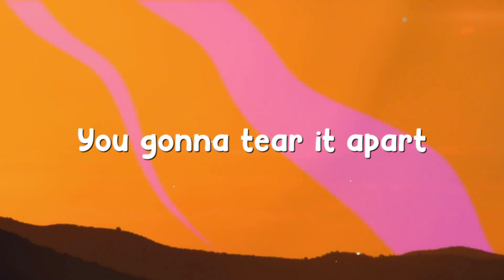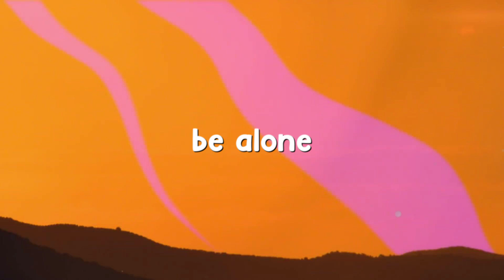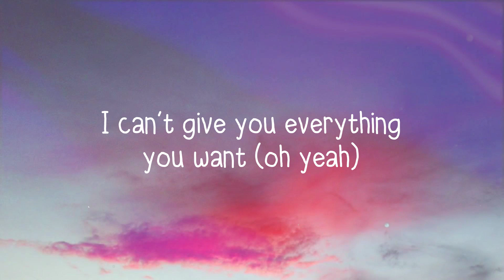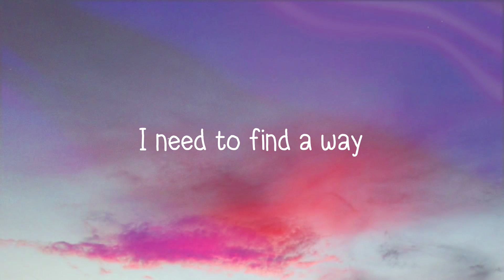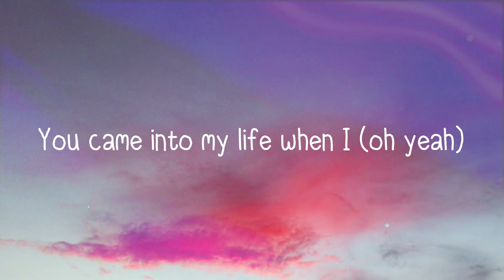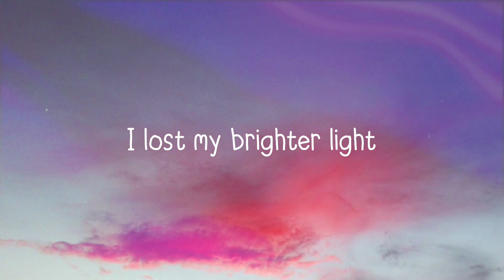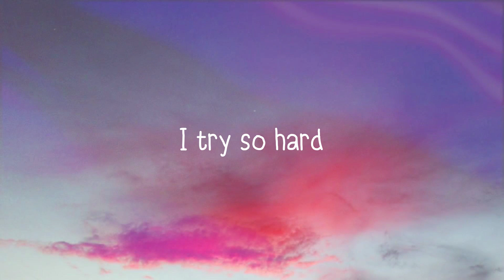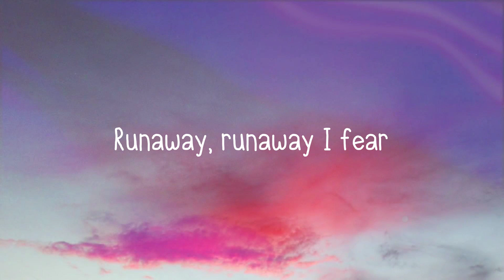Never Be Alone - TheFatRat (Lyric Video) 🐛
Never Be Alone - TheFatRat (Lyric Video) 🐛  Never Be Alone - TheFatRat (Lyric Video) 🐛